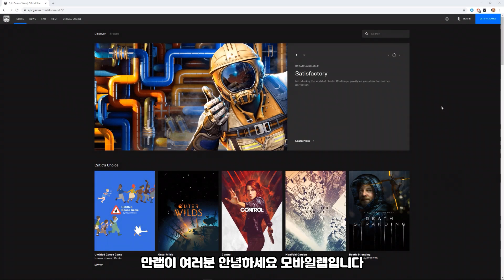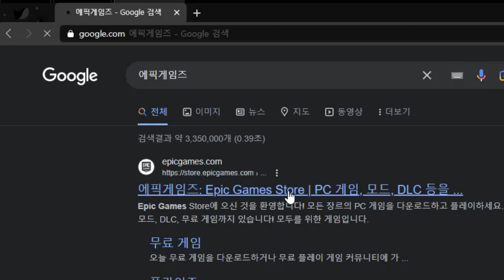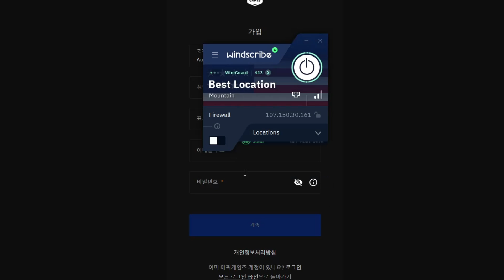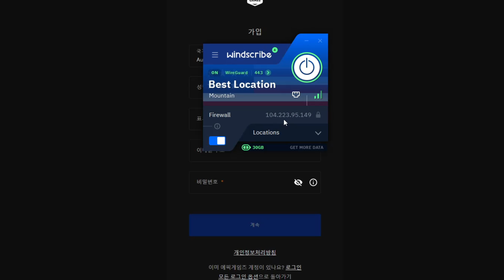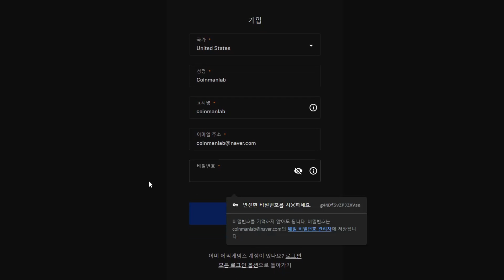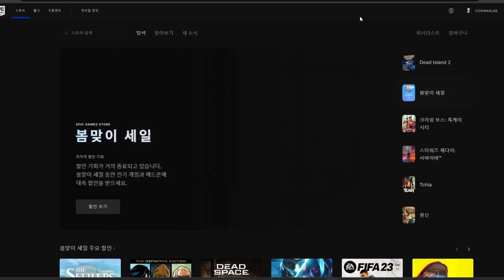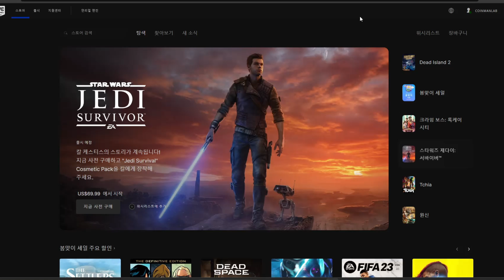무료 게임 제대로 받으려면 해외 계정 꼭 만들어 두세요~ 에픽게임즈 해외 계정 만드는 방법과 만들어야 하는 이유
♡ 좋댓구알 해줄꼬양? ♡